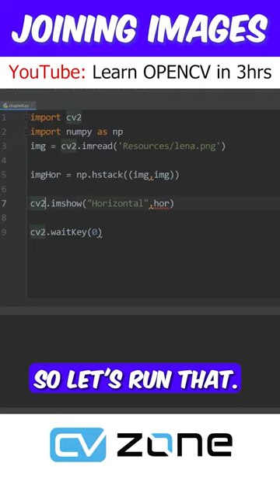Joining Images using OpenCV